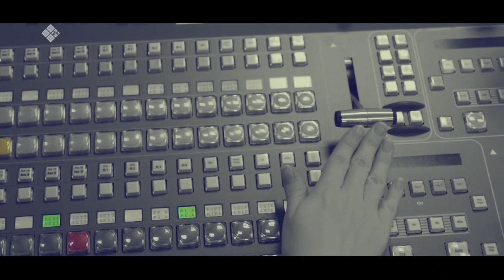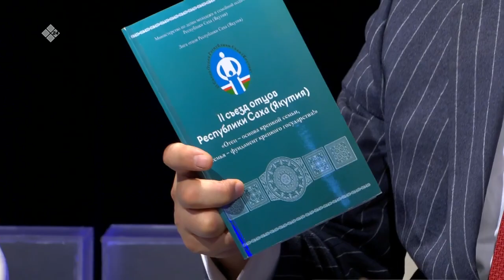«Олох үөһүгэр» биэриигэ: Россияҕа Аҕа күнүн, Саха сиригэр Ийэ күнүн көрсө (14.10.21)